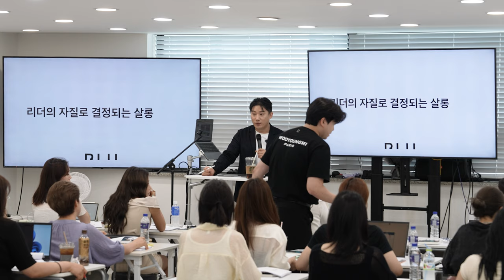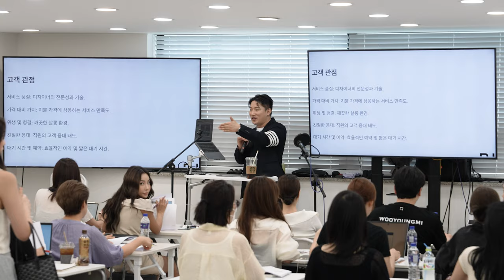리더가 갖추어야되는 자질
마스터즈 경영교육에서 이야기 된 리더가 갖추어야되는 자질에 대해 이야기 해보았습니다.

감사합니다.